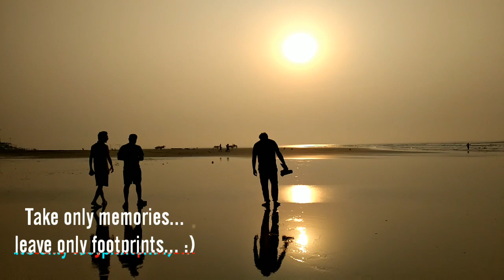MANDARMANI | DAY 2 | TRAVEL GUIDE | SEA BEACH | FUN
HELLOOO Travellers. This is Day 2 V log about our short weekend trip to Mandarmani which is said to be one of the cleanest beaches in INDIA.

Mandarmani is a seaside resort village in the state of West Bengal, at the northern end of the Bay of Bengal.

It is one of the large and fast developing seaside resort village of West Bengal. It is almost 180 km from Kolkata . Red crabs crawling around the 13 km long beach is a special attraction of Mandarmani. It is argued to be the longest driveable (drive in) beach in India.

The beach is the primary attraction offering tourists to enjoy the sea from early morning to late afternoon. After having fun in sea water, from 3 PM onwards, people head out to nearer resorts where beach bikes, speed boats etc. can be availed. There are also a string of local shops selling shells, handmade jewellery and handicrafts. Visitors can also take trip towards the mohana (Estuary) during sunset.

Artists social media links:
Diviners